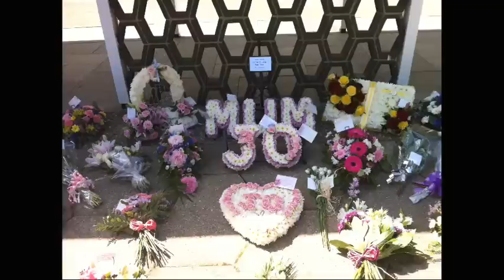Marques Riddell - 2011 NDKC Highlights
Back in 2008, RGR driver Marques Riddell made his debut in competitive kart racing, whilst on a family holiday in North Devon after his mom made him enter. Since then he has won a trophy in every competition he has entered, but just as things were starting to progress, his mother sadly passed and Marques took a break from competitive racing. One week after she was left to rest, he took a trip to North Devon to visit some of her favourite places, and found out, whilst there, that the kart circuit where she had made him go was hosting a tournament. Without flinching he entered and the results can be seen in this video... ENJOY!